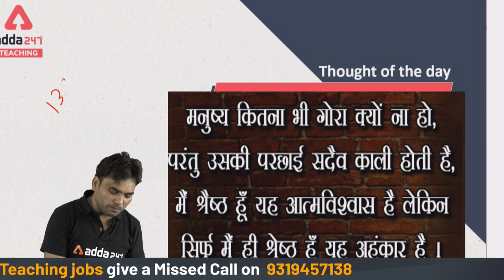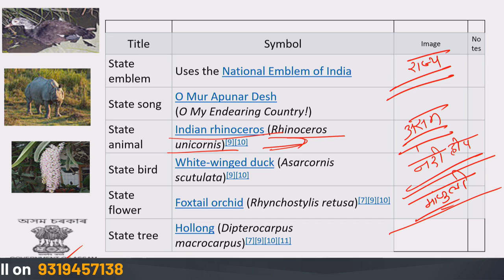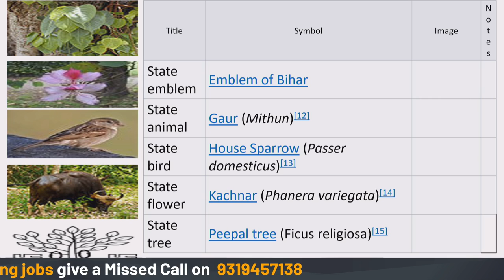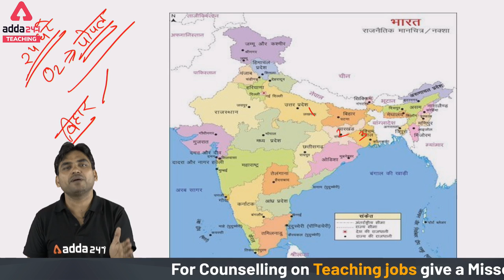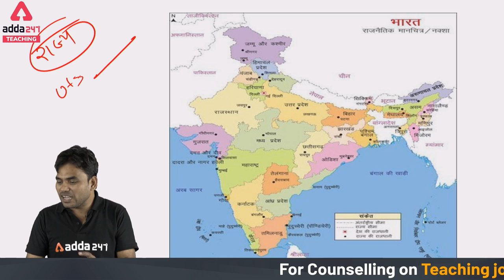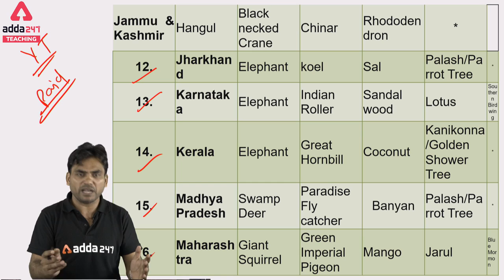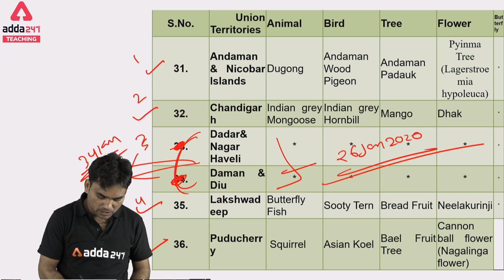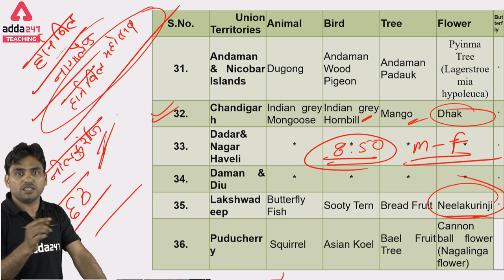SUPER TET 2020 | GS | States Symbol ( Animal ,Bird, Etc.)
All Products Under Rs. 1999

Test Series & Books Under Rs.499/- , Live and Video Courses Under 1999, Ebooks Rs.299/-